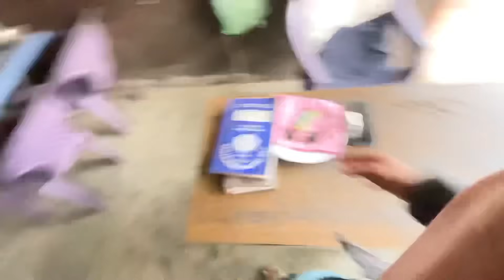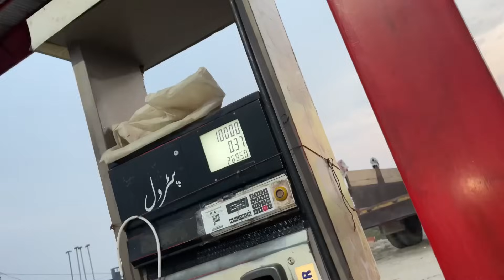New Car A Gayi 😍 MashALLAH ❤️